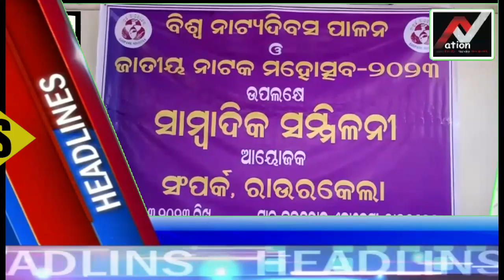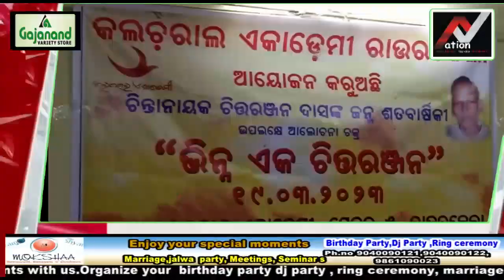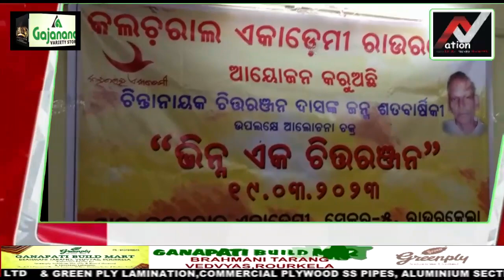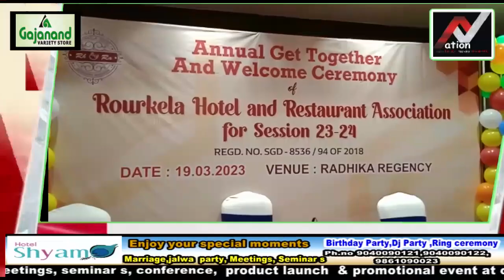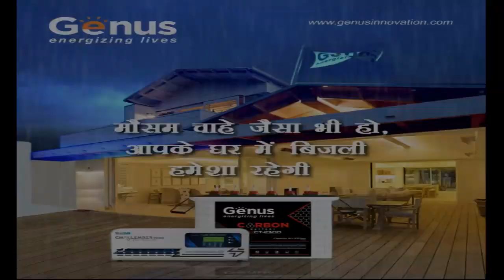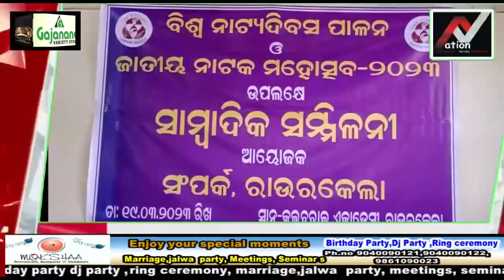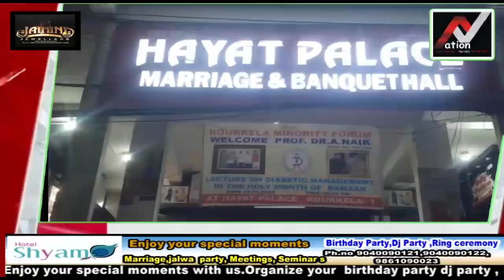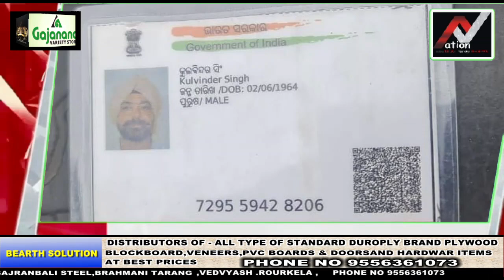odisha :- BREAKING NEWS ( 20-03-2023 ) | Subscribe